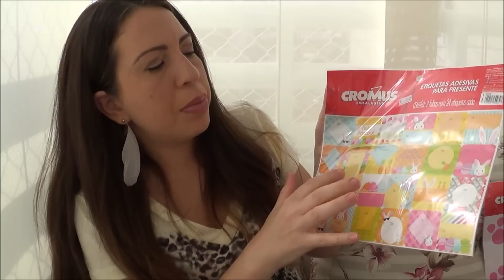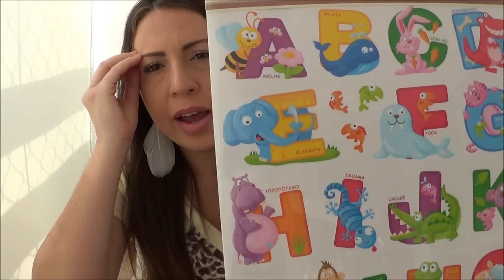Comprinhas na 25 de Março - Artigos para casa / pessoal / para filha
Na sexta 20/02, fui até a região da 25 de Março para passear, e fiz umas comprinhas de artigos para casa, para mim e para minha filha. E como eu tinha recebido um pedido de um vídeo sobre comprinhas! Eu fiz um hoje, para mostrar para vocês! Caso queiram mais vídeos assim, de dicas de lugares baratinhos para comprar ou ainda dicas de como e onde comprar em SP, me avisem... por favor!!